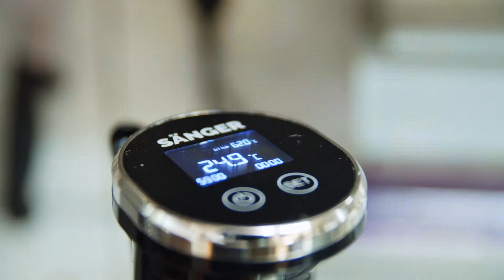Beef Tatar Rezept | 7Hauben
Pures Rindsfleisch, aufgepeppt mit schmackigen Gewürzen und begleitet von einem besonderen Ei

😍 GENIESSEN: Keine Lust zu kochen? Dann geh doch ins Gasthaus Wundsam

🤘 MUSIK von AUX - The Moment I Wake Up: youtu.be/5U-xVQVE1N8